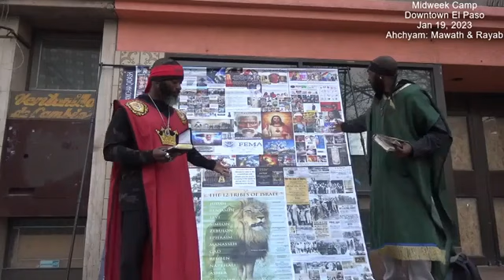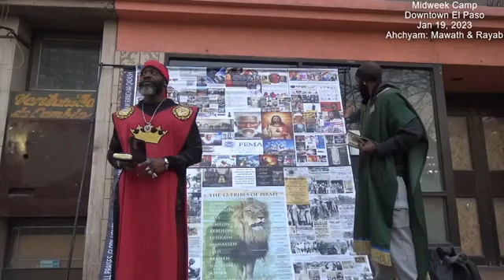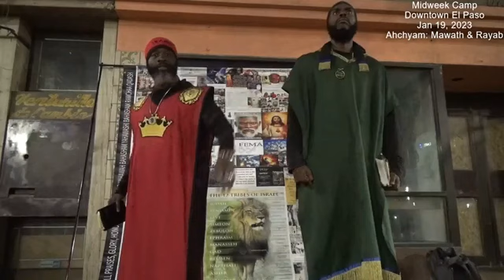Midweek Camp El Paso TX Jan 19, 2023